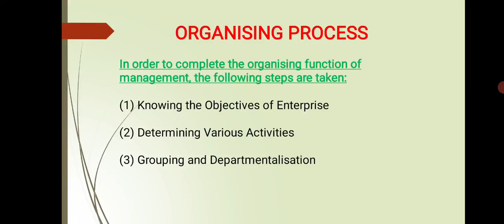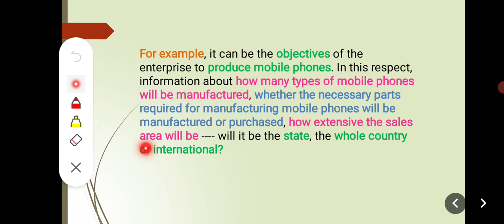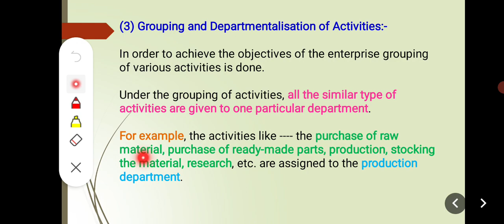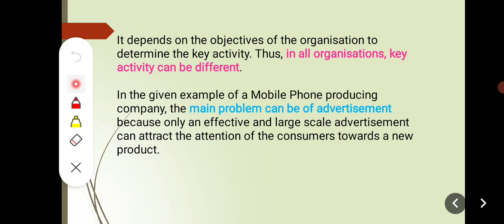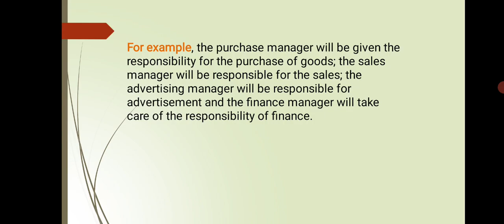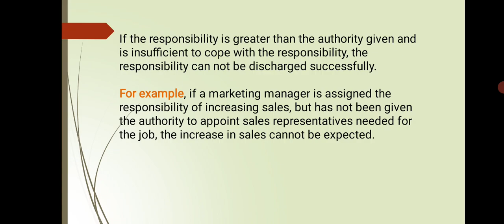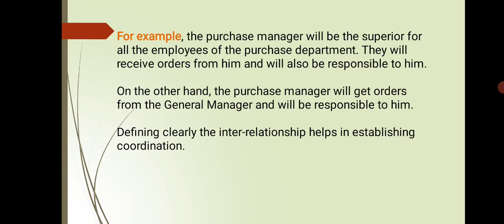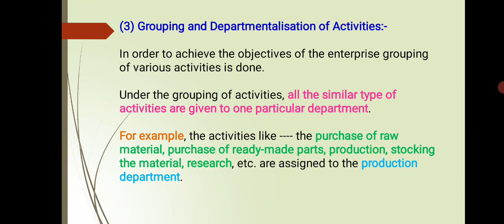Lecture -46 || Process of Organising